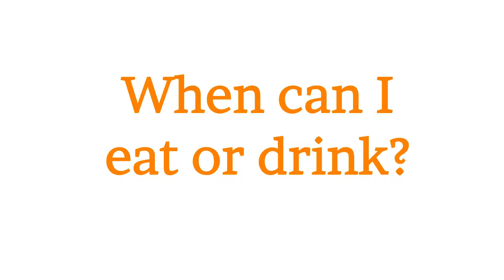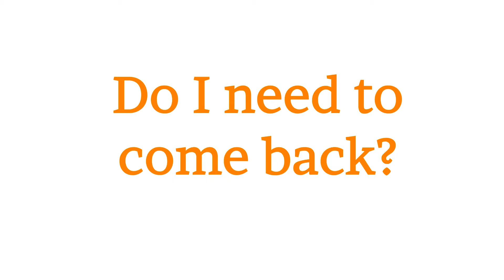FAQs After Root Canal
Are your teeth feeling sensitive after treatment? This may be normal.

The following video will explain normal hot/cold sensations, how to alleviate sensitivity and if/when you'd need to schedule a follow up appointment with Merion Village Dental.